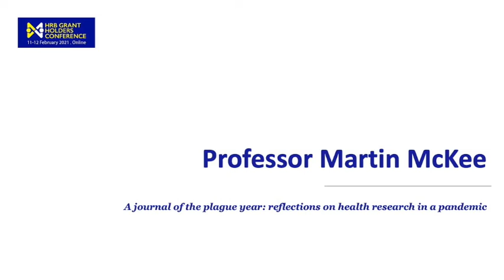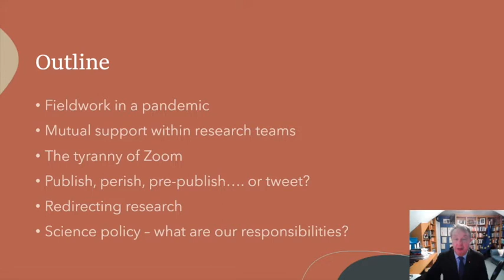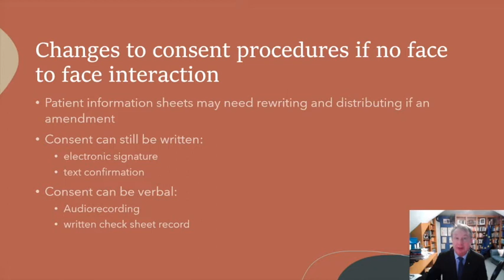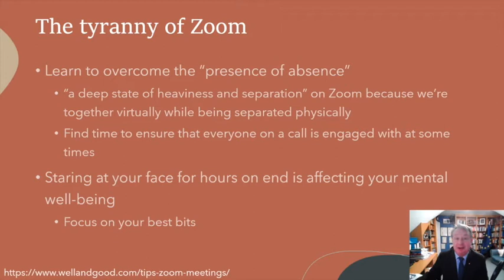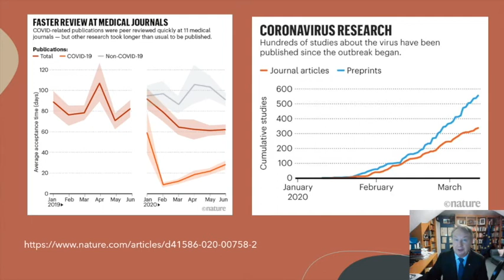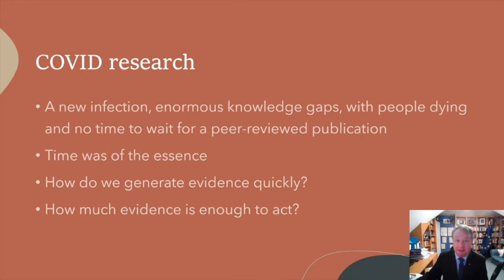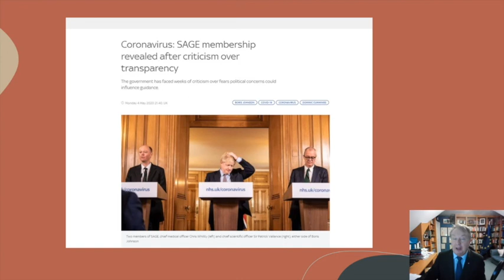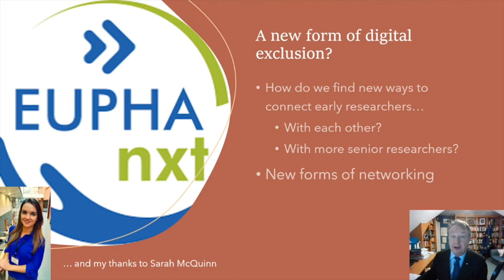A journal of the plague year: reflections on health research in a pandemic - Professor Martin McKee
Keynote: Professor Martin McKee, Professor of European Public Health, London School of Hygiene & Tropical Medicine

A journal of the plague year: reflections on health research in a pandemic